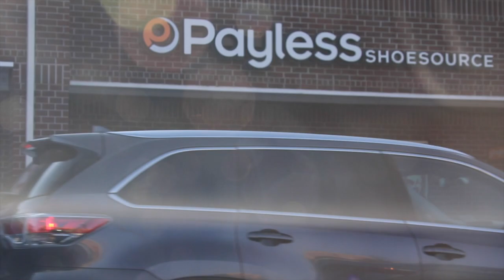NYPD arrests suspect in three armed robberies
Carlo Dipadova, 58, of Eltingville was arrested in connection with three South shore robberies. (Video by Anthony DePrimo)